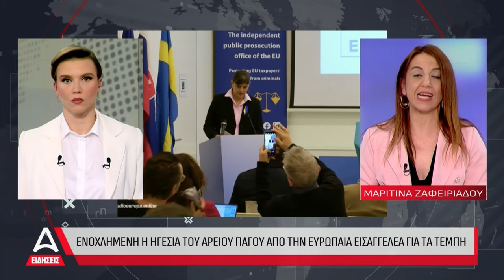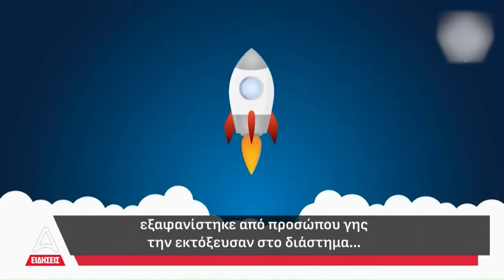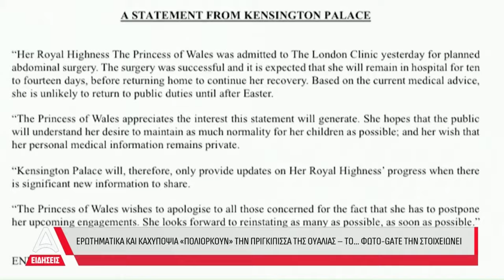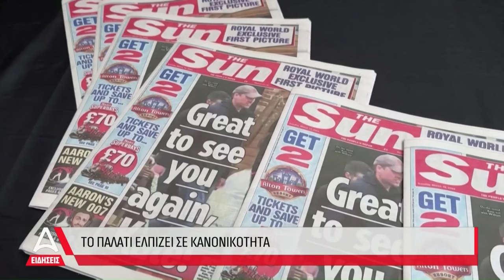Δελτίο Ειδήσεων ATTICA TV - 19/03/2024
Παρουσιάζει η Αθηνά Σούτζου.